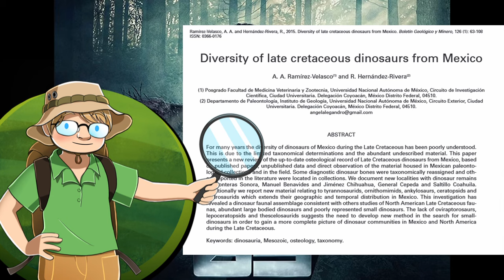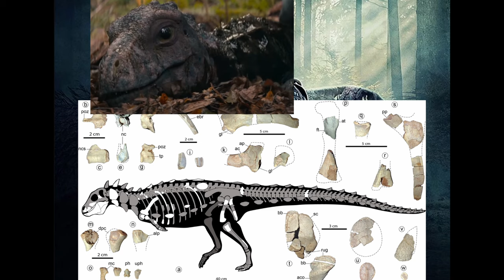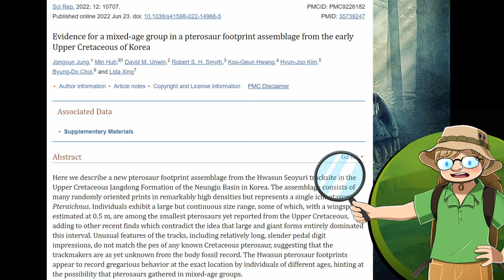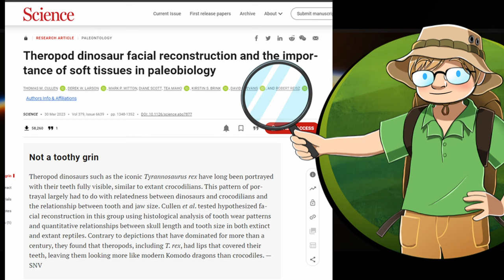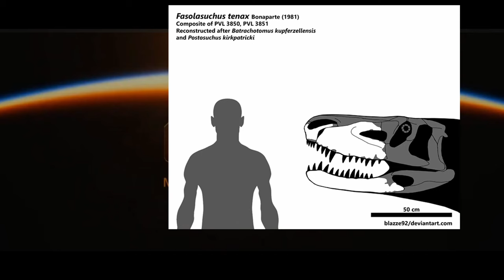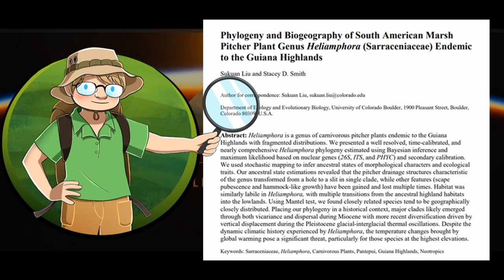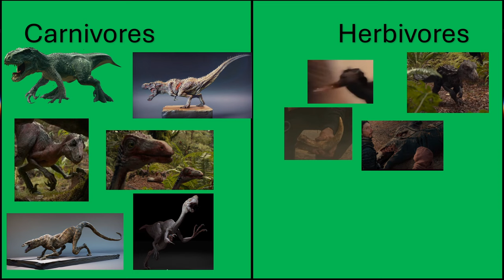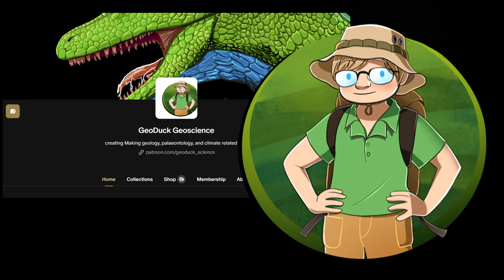How Accurate is 65? [This Dinosaur Movie Killed My Brain]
Oh boy this video was a mistake! After 3 months of research, writing, and editing, I comprehensively reviewed the accuracy of the dinosaurs and environments in the movie 65...